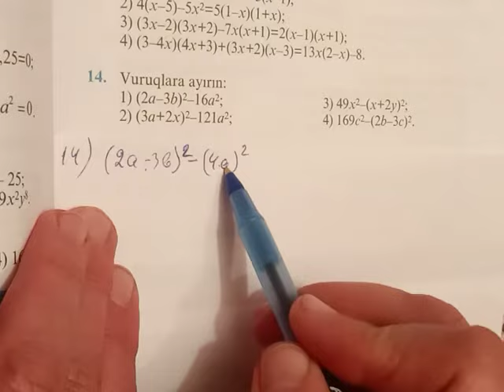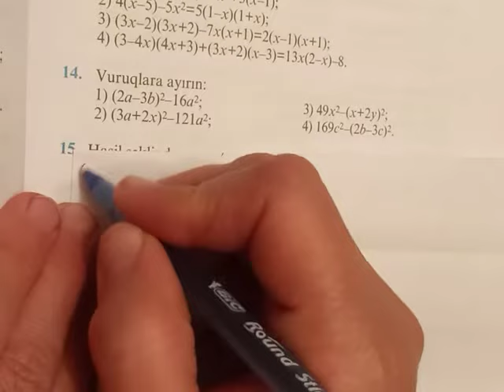iki ifadənin kvadratlar fərqi13-15(1.2.). namazov çalışmalar 7 ci sinif.